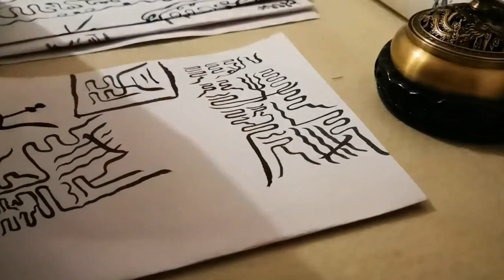道长讲解，道教画符的符文有哪些种类？